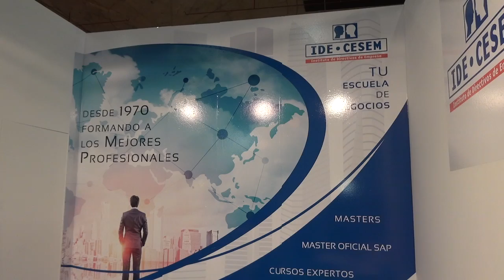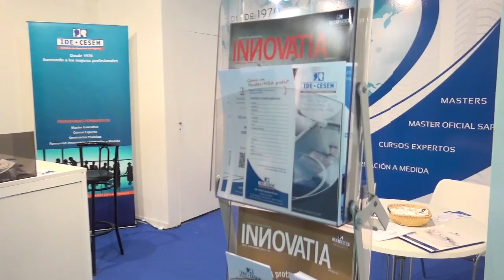SALON INT POST GRADO Y EDUC CONTINUA 2017 4 IDE CESEM